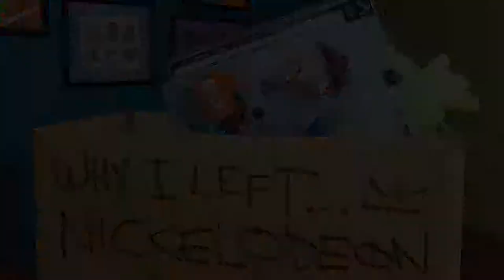Why I Left Nickelodeon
After 20 years of creating shows like Fairly OddParents, Danny Phantom, TUFF Puppy, and Bunsen is a Beast... it's time to go.